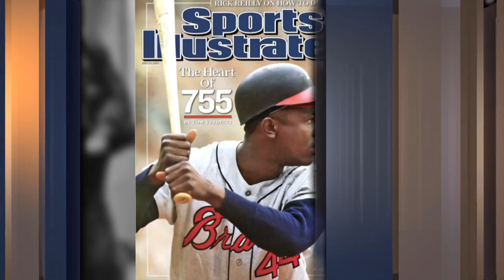Georgia Greats Trailer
Producer:  Pam Roberts and John Cherok
Editor:  John Cherok
Graphics:  Chris Ballard